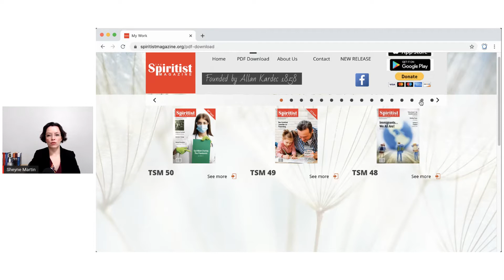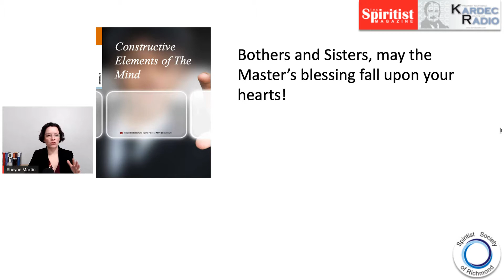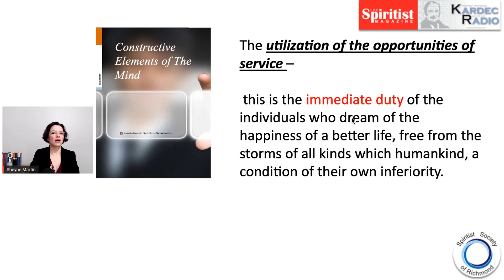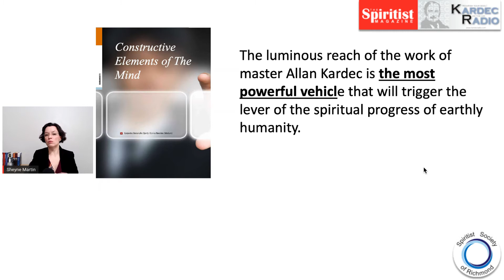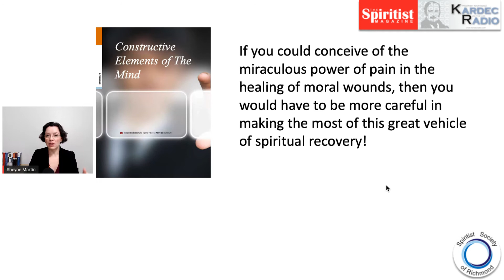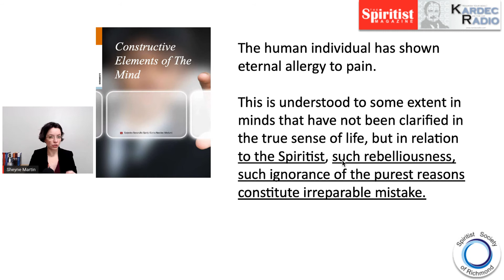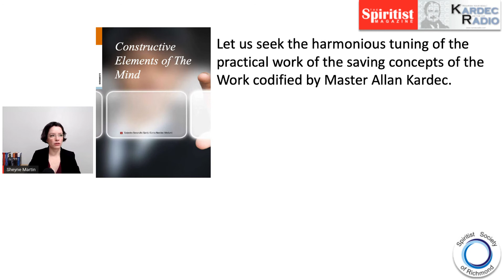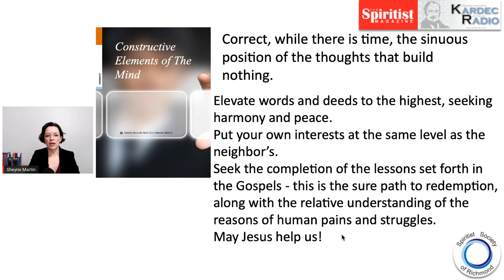The Spiritist Magazine – Constructive Elements of the Mind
The Spiritist Magazine – Issue 47- Constructive Elements of the Mind
Hosted by Sheyne Martin
(From The Spiritist Magazine, Issue # 47,  Constructive Elements of the Mind by  Euripedes Barsanufo through Corina Novelina  )